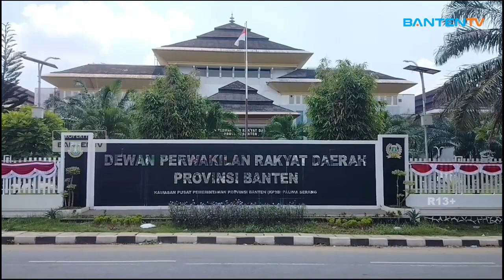PEMPROV DIMINTA TIDAK HABISKAN APBD UNTUK BIAYA RAPAT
Pemprov Banten diminta memperbanyak program yang langsung menyasar kepada masyarakat dan tidak menghabiskan anggaran APBD untuk biaya rapat. Sebagaimana dikethaui serapan anggaran di Provinsi Banten masih sangat rendah.